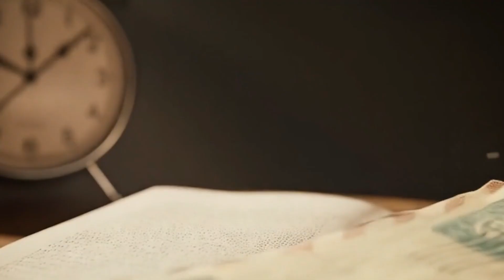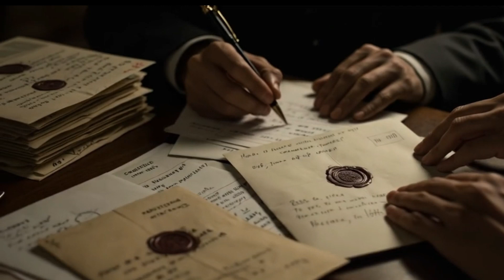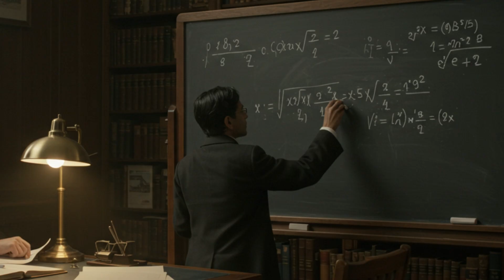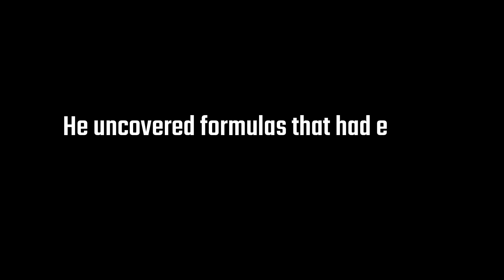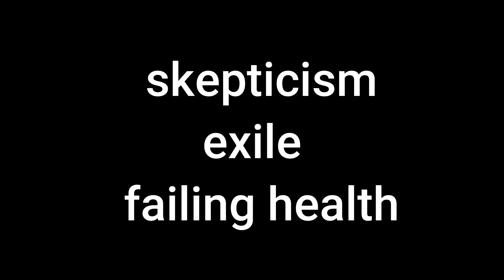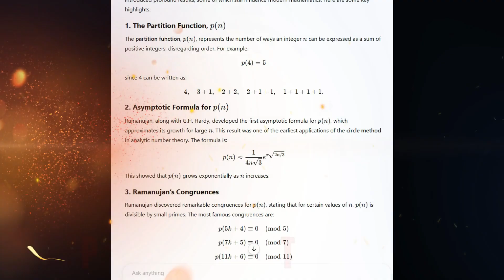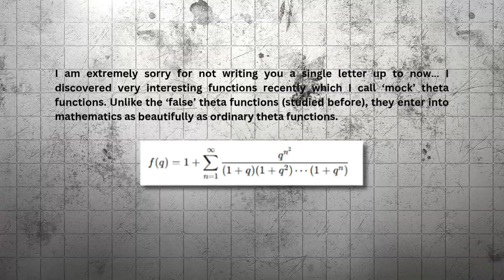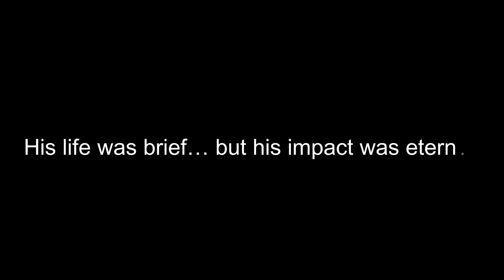A Mind That Spoke the Language of INFINITY — The Story of a Self-Taught Mathematical Legend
🔢 Srinivasa Ramanujan: The Self-Taught Genius Who Changed Mathematics Forever
Srinivasa Ramanujan was more than just a mathematician—he was a once-in-a-lifetime genius who saw patterns in numbers that others couldn’t. From growing up in poverty in India to stunning the mathematical world at Cambridge, his journey was nothing short of extraordinary. But behind his groundbreaking discoveries lay a tragic story of struggle, rejection, and an untimely death.
In this documentary, we uncover:
✅ How Ramanujan’s intuition-driven mathematics defied conventional logic
✅ His groundbreaking discoveries in number theory, infinite series, and partition functions
✅ The legendary collaboration with G.H. Hardy and their mathematical breakthroughs
✅ The mystery of his Lost Notebook, which still influences modern math and physics
✅ How his work appears in black hole physics, quantum mechanics, and cryptography